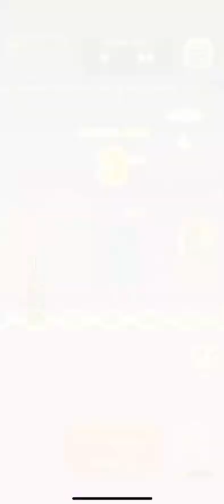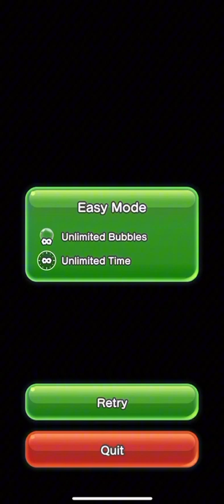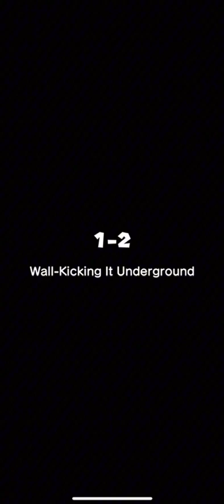Super Mario Run -Remix 10 - Area 2